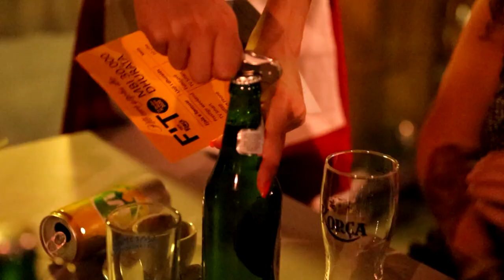30 mijë dhurata me “Fito dhe gëzohu me Birra Korça”, loja promocionale unike e kësaj vere